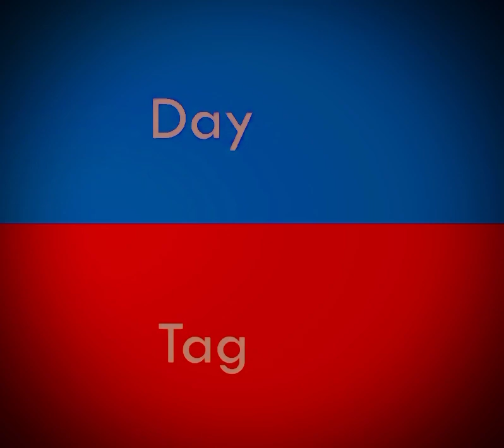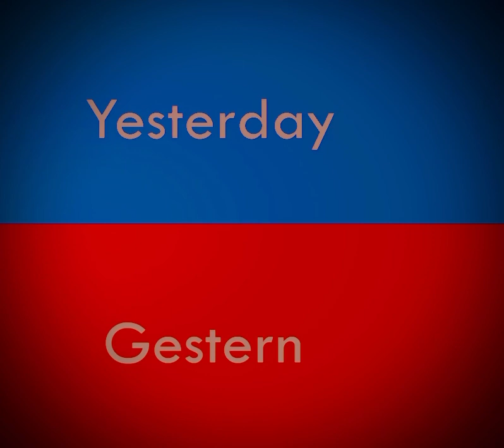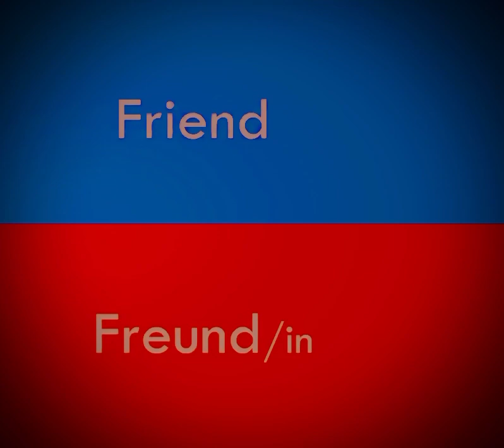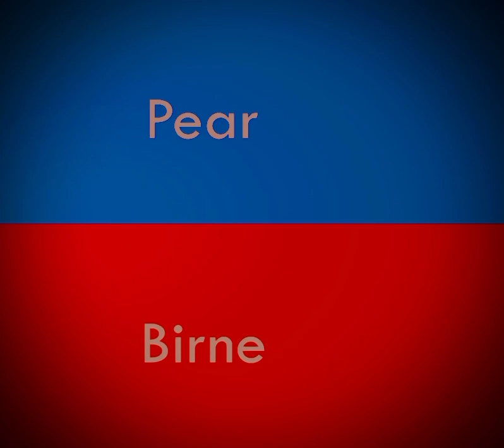General words # general wörter in German Leran German language with me